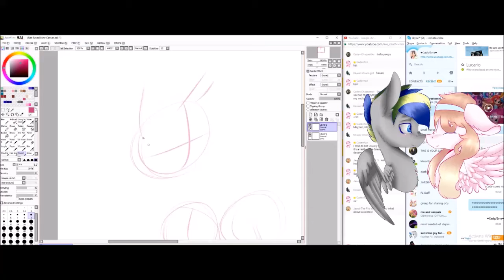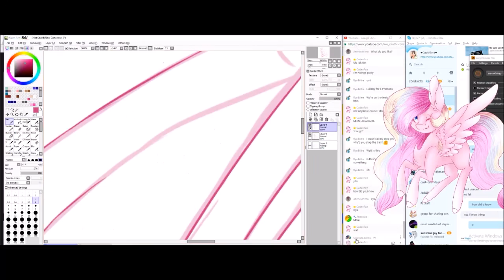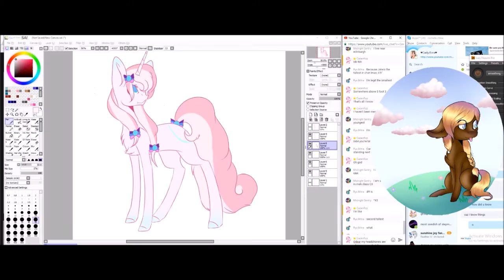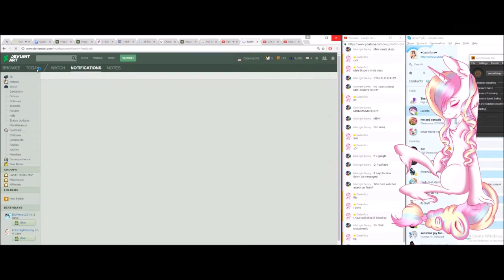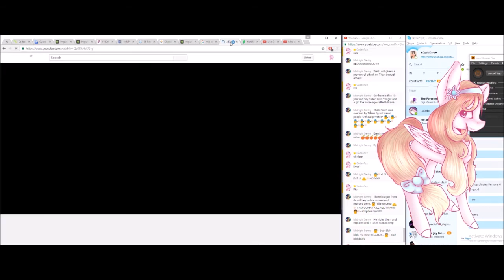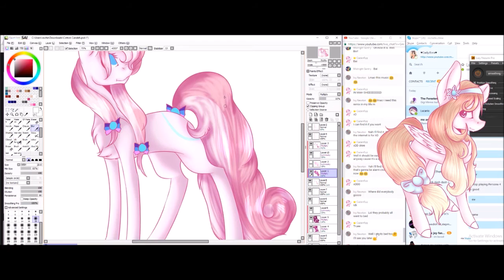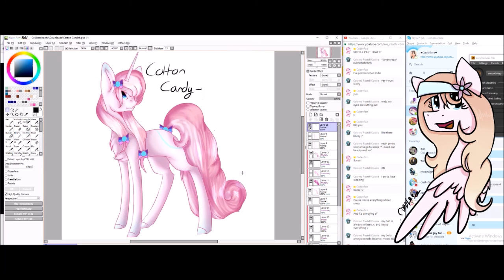Cotton Candy -Mascot Speedpaint-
So dis be the mascot of the channel, yup.
Her name is Cotton Candy b0i
-Cady

Program: SAI and Photoshop CC
Songs: Ask fam
How long it took: idk fam
Art Trades: They be closed for now, if you continously ask ima slap you :v
Requests: Rarely .-. Depends if I feel up to it
Gifts: I do them of my own accord
Redraw my Drawing: Same as Art Trade
Collab: Same as Redraw my Drawing

Skype: rochelle.chloe

Fizz's skype: fizzy6866